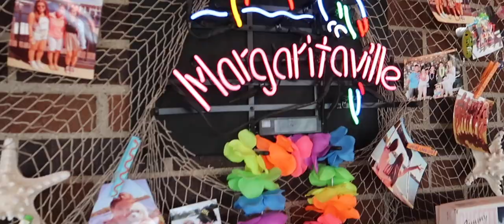Cass Lake MI 4th of July Liza Sue Productions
Drone video of the sand bar on Cass Lake MI for 2020 4th of July trip! Jet Skis, paddle boards, kayaks, pontoon boat, tubbing and fire works. Drone Video and film by Liza Sue Productions.